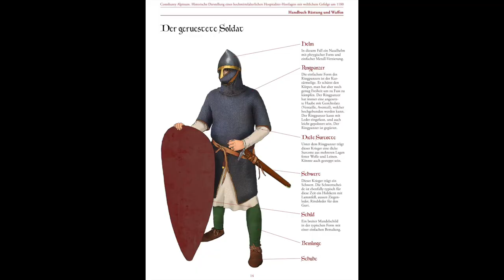Evolution of Arming Swords during the High Middle Ages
In this video I’m going to discuss the evolution of the single-handed arming sword during the High Middle Ages (1000 to 1300 AD)

Armor improved during the High Middle Ages, and improvements in armor lead to changes in sword design to defeat that armor.

In this video I’ll trace the course of those changes.

And you can buy cool Duelist”s Den Merch at our Teespring store